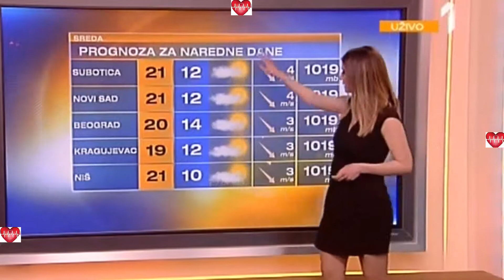Andjela mala maca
Anđela Đurašković